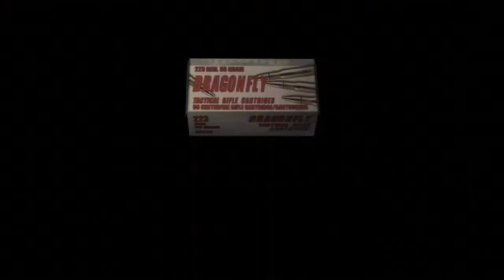Let's Play Resident Evil 4 Chapter 3-1 Pistols Only Defending Ashley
I hate this area so much